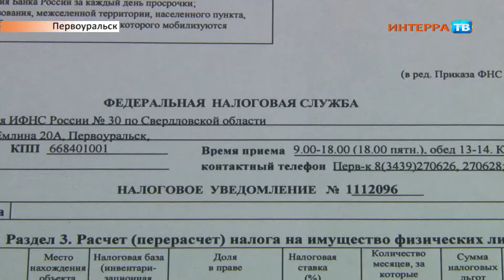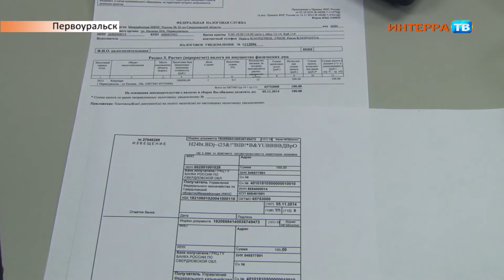Налоговая 10 06 14